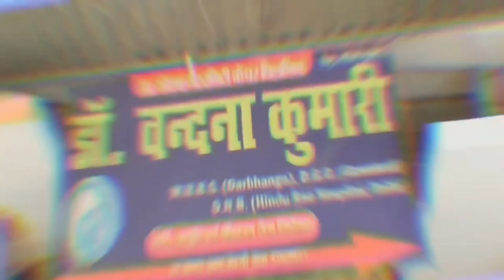हसनपुरा बड़ी चट्टी पर खुल गया गैस चूल्हा मरम्मत व पार्ट्स से सम्बंधित दुकान का हुआ उद्घाटन!!BNPLIVE